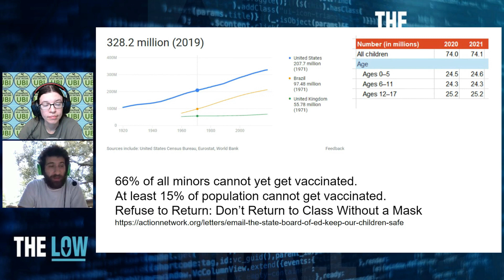DEATH SENTENCE BY DESANTIS FOR FLORIDA CHILDREN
Ok everyone let’s see if we can change some minds tonight. Covid19 continues to plague earth with multiple variants including the delta variant that can be linked to surges throughout the country. Surges involving children are most disturbing as they are part of a group that currently cannot be fully vaccinated. There were nearly 72,000 children and teens who caught Covid-19 last week and this was a significant increase from the nearly 39,000 cases that were reported the week before. Covid-19 cases among children and teens in the United States jumped 84% in a week.

More than 4.2 million kids have tested positive for Covid-19 since the pandemic began. An uptick in cases recently can be linked to the highly transmissible Delta variant that is now the dominant strain of covid in the country and the beginning of the school year. Currently, children and teens represented 19% of reported cases in the most recent data for last week.

Children under 12 do not have an approved vaccine available to them. That demographic makes up 66% of all minors and 15% of the total population of the United States. This demographic is not expected to have an approved vaccine for several more months. The states Texas and Florida made up ⅓ of the covid cases last week and Idaho saw a specific surge in covid infections in babies and toddlers.

As of Monday, the CDC reported 526 deaths among children ages 0-17. Among the 25 million US children between 12 and 17 years old, about 10.9 million have been vaccinated with at least one dose of vaccine, according to CDC data. In an effort to protect children we’re going to provide a link to the state board of education asking that they mandate masks in public schools until school age children are fully vaccinated.